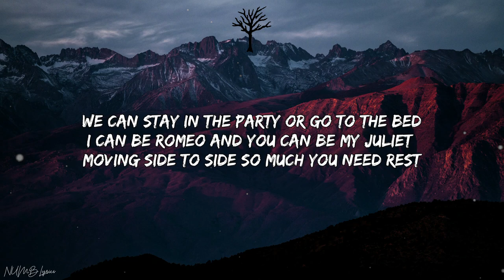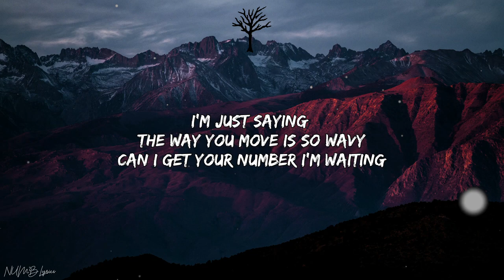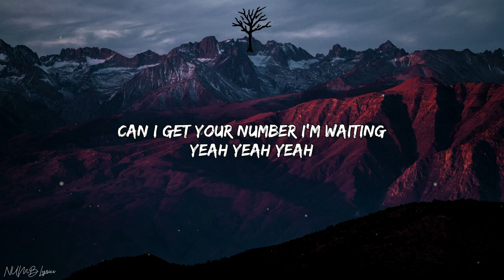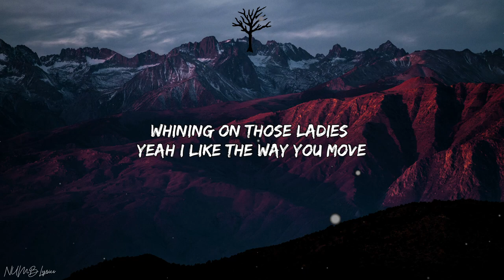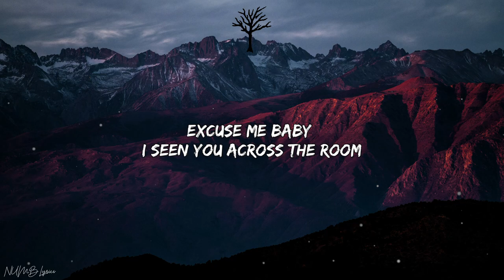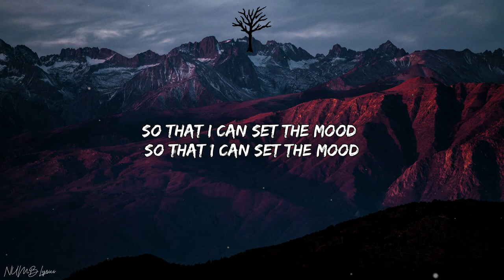Ant - MOOD (Lyrics)